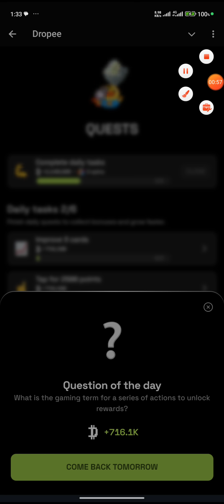What is the gaming term for a series of actions to unblock rewards? | DROPEE Answer 29 October 2024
"What is the gaming term for a series of actions to unblock rewards?"